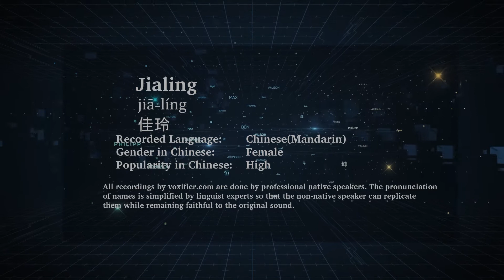How to Pronunce Jialing (Jiā-Líng, 佳玲) in Chinese (Mandarin) - Voxifier.com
This is the Chinese (Mandarin) pronunciation, gender, and phonetics recording of the name Jialing (佳玲, Jiā-Líng). The same name may exist in other languages with different pronunciations. Check the meaning of name along with other possible pronunciations or similar names for free Voxifier uses the help of expert linguists to simplify pronunciations by replacing some special sounds with sounds more commonly available across all languages.